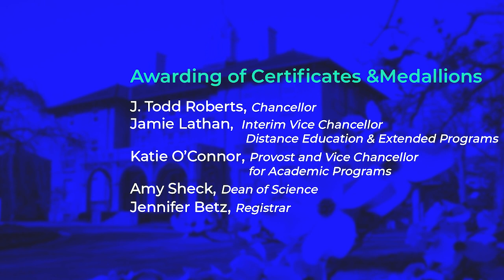2021 NCSSM Online Recognition Ceremony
Please join us as we safely recognize our NCSSM-Online students on Saturday, June 5, at 10 a.m. EST on the school’s historic Durham campus.